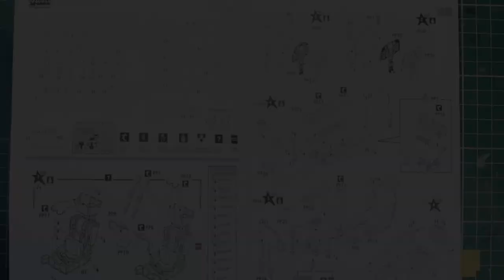Lockheed T2V SeaStar 1/72 Sword Plastic Model Full Video Build ( How to video )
Dragan Cvetić

Haunted Forest - Track Tribe
Machine Assembly - The Whole Otter